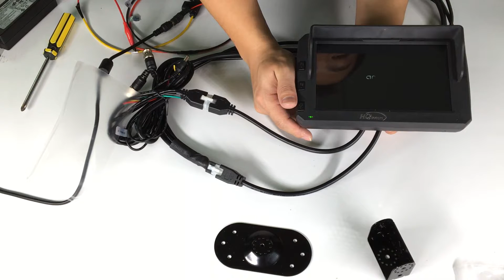Howen MDT Basic Introduction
Howen Mobile Data Terminal (MDT) Basic introduction